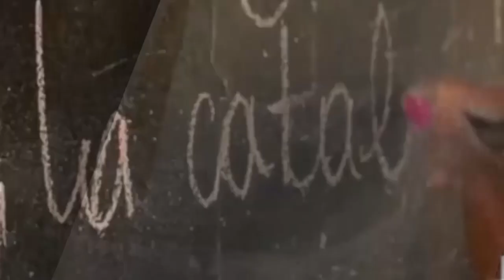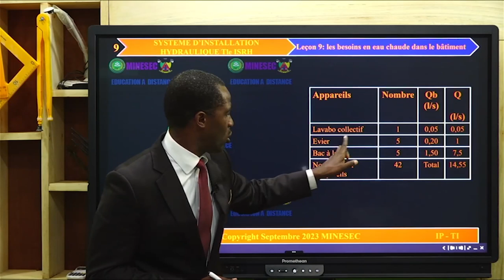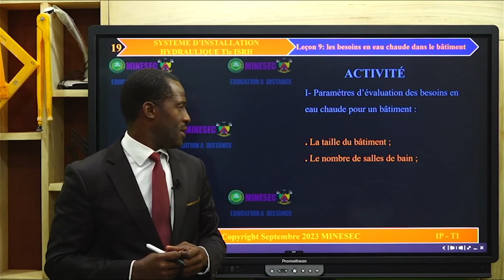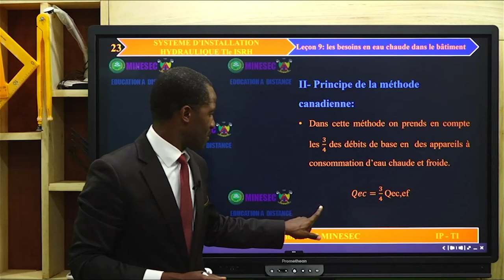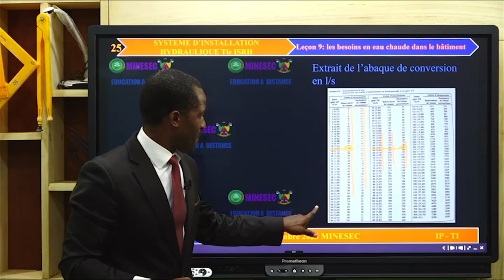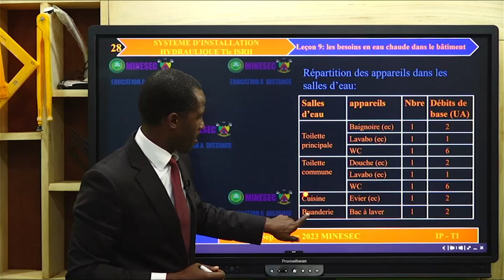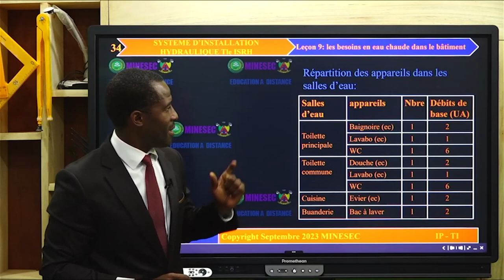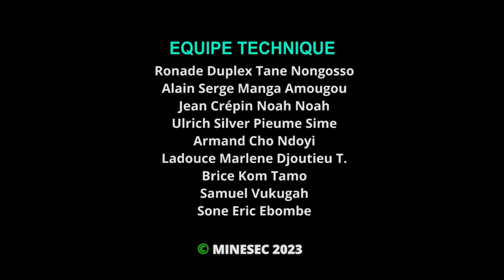IP-TI SYS D'INSTALLATION HYDRAULIQUE Tle ISRH Leçon 10 LES BESOINS EN EAU POUR UNE AGGLOMERATION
IP-TI SYSTEME D'INSTALLATION HYDRAULIQUE Tle ISRH Leçon  10 LES BESOINS EN EAU POUR UNE AGGLOMERATION partie